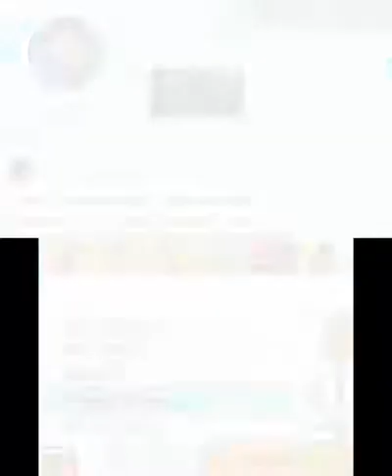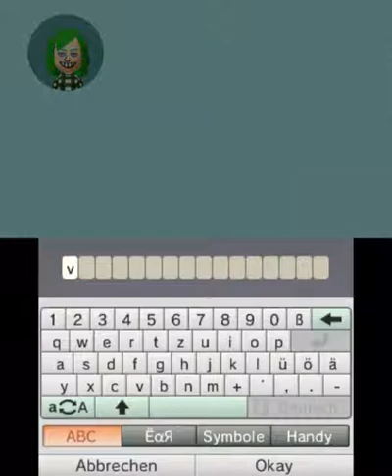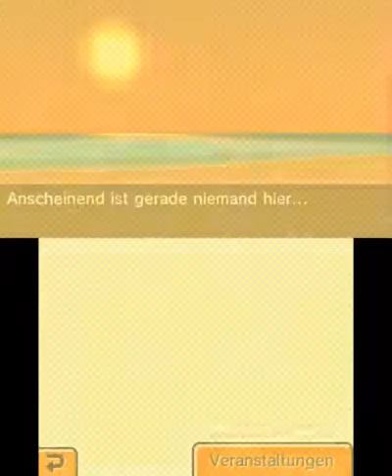Nagi & seine Zuschauer in Tomodachi Life #07 [Konsolenkrieg]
Dieses Video bringt eine schockierende Wahrheit ans Licht.